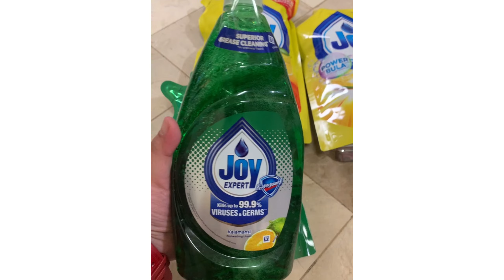Shopee Budol Unboxing | wanderm0mma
Sino ba kase hindi kikiligin sa latest video ni jerichorosales yan tuloy napahoard! 😅

Napasayaw sa kilig linis na ba ang lahat?